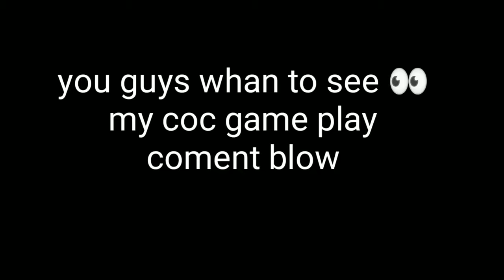Two Valkyrie Going On Wizards To Find Out How Is Best |Wizards vs Valkyrie Compitition | Compering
COC compering challenge
Compitition
 Clash Cof Clans
winning valkyrie vs valkyrie, slash valkyrie vs valkyrie, god valkyrie vs valkyrie, coc, clash of clans, slash valkyrie vs Cho z valkyrie
winning valkyrie vs Cho z valkyrie, Beyblade burst
level